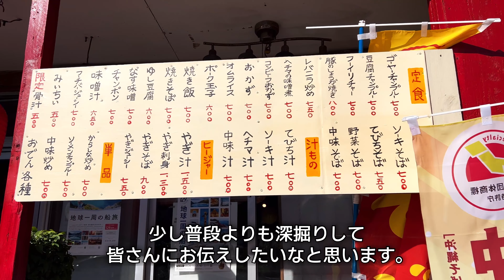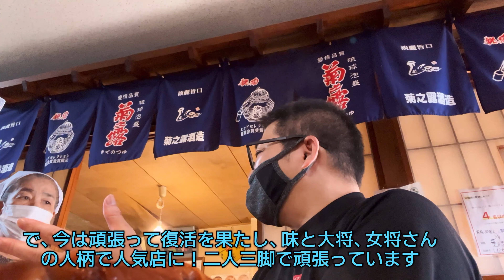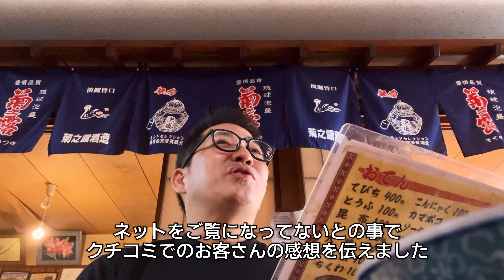おでんを作り続けて55年。継ぎ足しの染みた巨大おでんを食べる｜おでんいこい｜ひとり飯｜うるま市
2023年10月27日放送のアゲアゲ飯で紹介されてましたね！嬉しくなりましたー！

創業55年の老舗食堂「おでんいこい」おでんとチャンプルーが美味いお店でテレビ番組の「朝だ！生です旅サラダ」で紹介されました。しかし放映直後コロナ禍に突入し休業することに。当時の大変な思いと、この食堂を始めた頃のお話も伺いつつ、美味しいおでんをいただきました。今回は通常のひとり飯とは違い、女将さんとのお話もあり、40年あまりお店を切り盛りする女将さんの人柄も知ることができ、この動画を見たら「おでんいこい」に行きたくなるはず！最後までお楽しみください。

※字幕に一箇所誤字がありますがご了承ください
【店舗名】おでん いこい
【営業時間】
（火〜土）11:30〜24:00
　　（日）11:30〜22:00
【定休日】月曜
【住　所】沖縄県うるま市平良川２０６−２
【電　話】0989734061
0:00 『おでんいこい』女将の想いとは
0:40 『おでんいこい』店舗情報
1:17 『おでんいこい』店内入店とお食事内容
1:58 『おでんいこい』のおでん
2:52 『おでんいこい』女将さんとのお話とコロナ禍の苦悩
5:40 『おでんいこい』おでんいただきます！
7:39 『おでんいこい』お店情報と女将さんの想い
9:46 『おでんいこい』お客さんの声
11:29 『おでんいこい』駐車場情報
◉Google Mapsで
「おでんいこい」へのルート案内↓
沖縄出身、在住の沖縄ユーチューバーです。
現在はコロナ禍でイベントや外に出て沖縄の景色を皆さんが楽しむ事がなかなか出来ない状況なので、沖縄の安くて美味しい食堂を中心に動画を投稿しています。またこれが沖縄の飲食店にお客さんが来てくれるようなサポートになれたらと思って頑張ってます。

本チャンネルは「日頃いつも忙しくしている方、ちょっと疲れて癒やしが欲しいな」と思う方々が、時折思う、「ひとりの時間を大切にしたい。自分為に、有意義に、リラックスして楽しめるような時間を使いたい」と感じる方々に、「沖縄で食堂や空間、時間、場所」の映像を通して「実際に行ってみたい、体験してみたい、こういう過ごし方、イイな」思えるような動画を作り、チャンネルで紹介していきたいと思っています。もちろんご家族で行かれてもイイね！
次は5,000人目指して良質な動画を作っていけるよう頑張りますので、皆様よろしくお願いいたします。

最後にチャンネルの成長は自分の動画が「認められた、喜んでいただけている」というわかりやすいカタチとして実感でき、次の動画制作への励みになります！動画をご覧になっている方で登録が「まだ」という方はこれを機にご登録、応援をお願いいたします！！
【SNS総合リンク】
◉Instagram、Twitter、アウトドアチャンネル等、私が管理するSNSの総合リンクです。下記リンクからご覧いただけると幸いです。
ーーーーーーーーーーーー